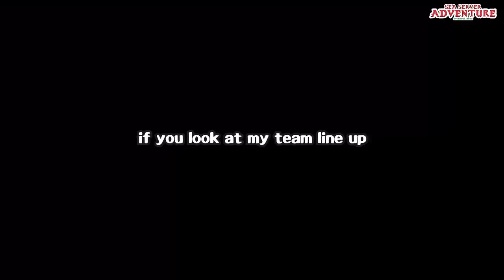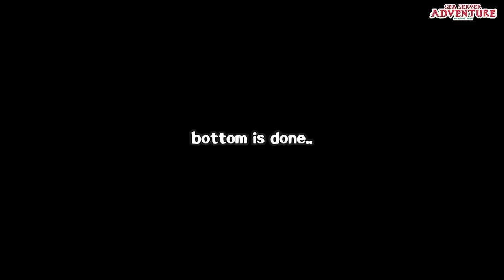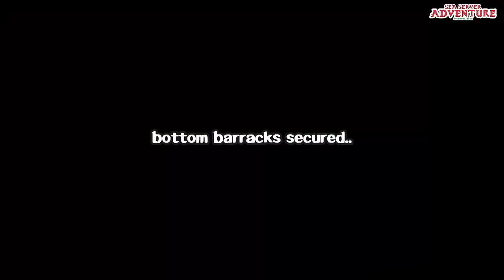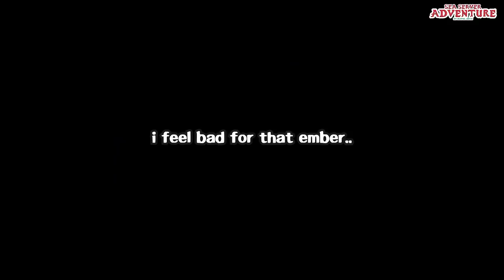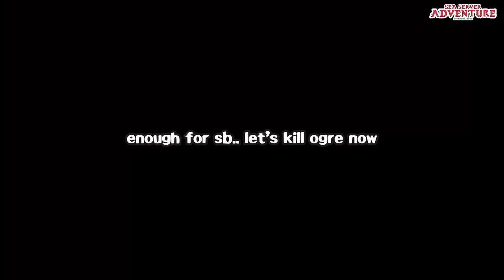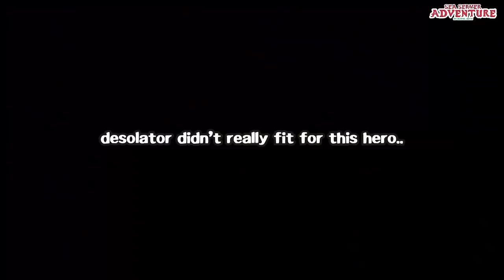HOW TO WIN DOTA 2 IN 1 MINUTE (primal beast broken builds)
When patch 7.31 comes out, i was digging about this new hero. and finally i found some broken way to play this hero, and can guarantee win in only 1 minute on the first minute of the game. (HOW TO WIN DOTA 2 IN 1 MINUTE (primal beast broken builds)